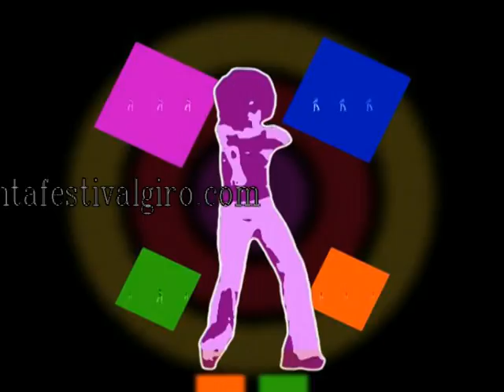Cantafestivalgiro new generation selezioni 2012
Cantafestivalgiro new generation 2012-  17° edizione nazionale spettacolistica 2012 di cantautori, cantanti,band,trii, e dui, trasmessa in diretta SKY, e in differita su altri 70 canali tv nazionali ed'internazionali, oltre 100 radio FM, selezioni 2012